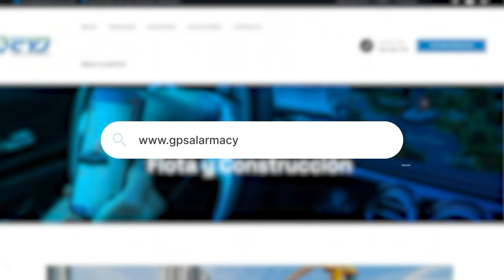LO MATARON A TIRO EN SU CASA, EL HOMICIDA FUE CAPTURADO